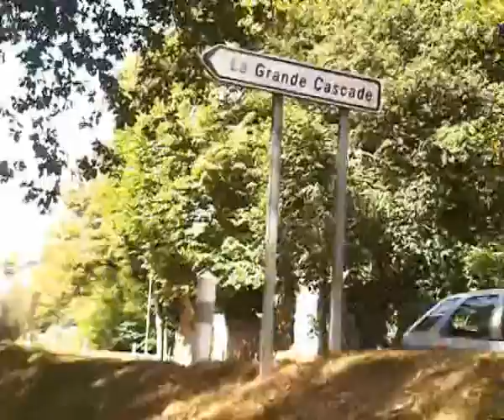la cascade de bibi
une cascade